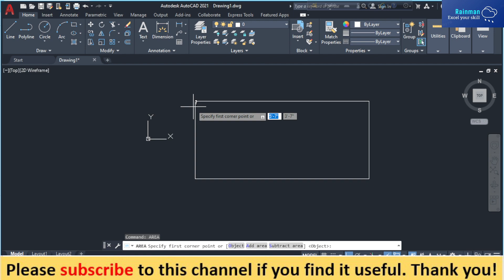how to find area by area command in Autocad